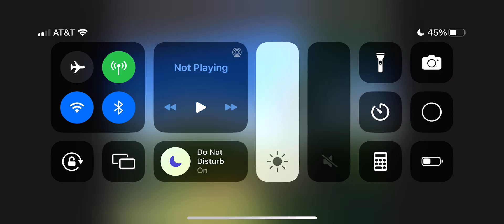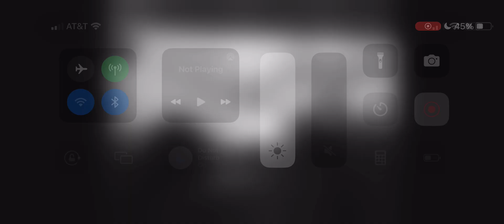Photo Slideshow Video#199:(6/11/2023)